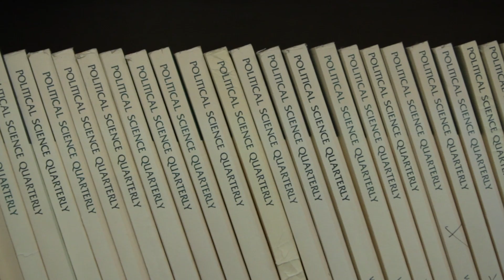Emory Law JM Tye Tavaras